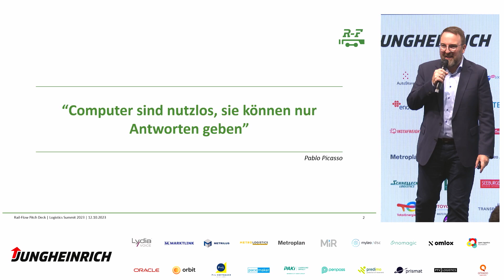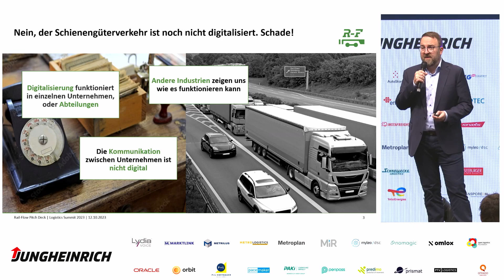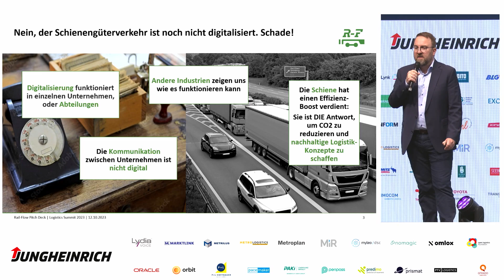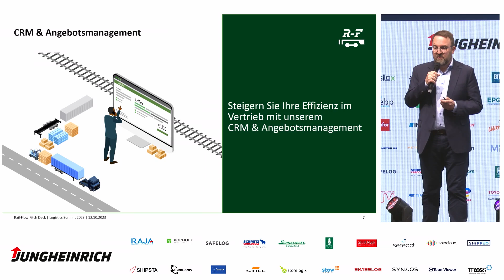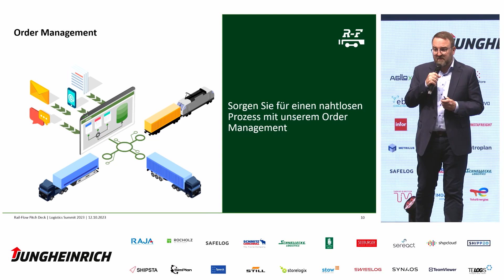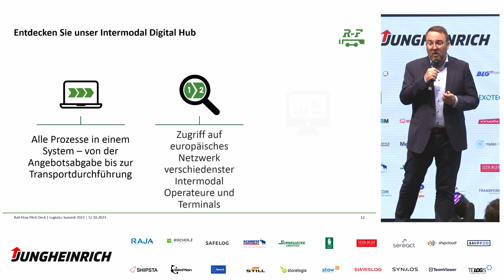Logistics Summit Startup Awards 2023 powered by BLG - Rail Flow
SPEAKER
Oliver Kahrs (Rail Flow)